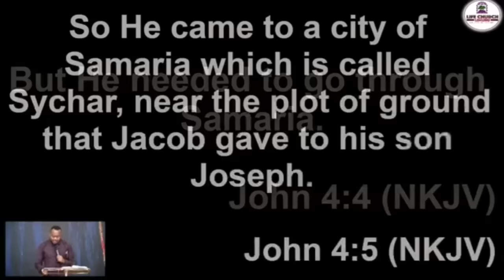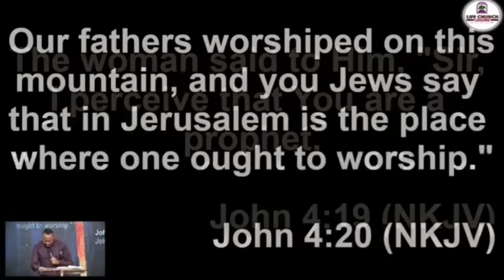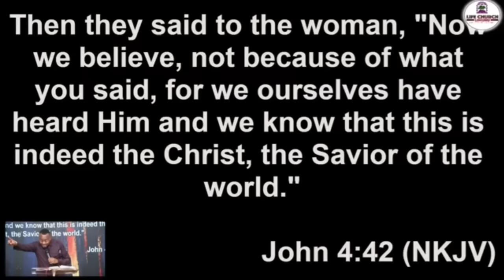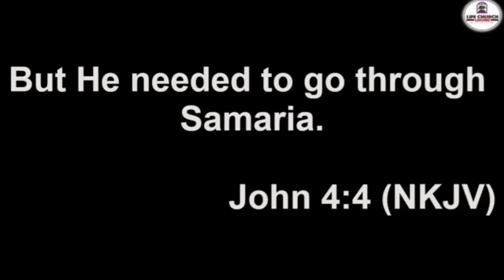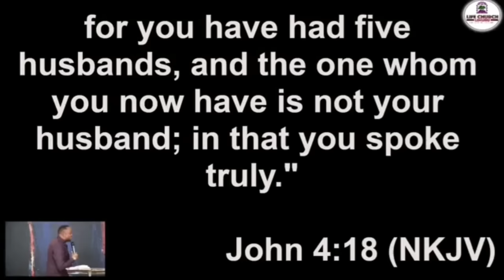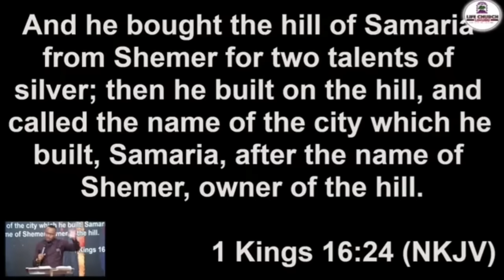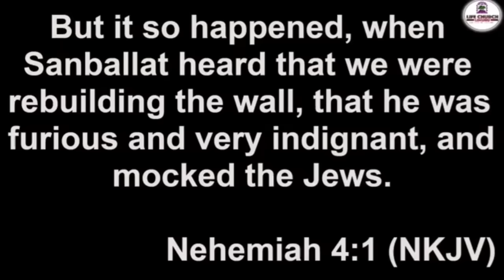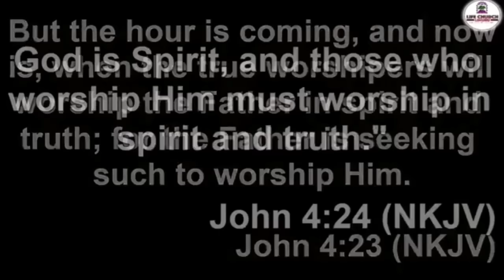WHEN YOU GET JESUS YOU GET ALL & YOU'LL NEVER BE THIRSTY AGAIN {John Chapter 4} by Pastor T Mwangi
In life struggle to get Jesus for this Jesus carries everything that any human being needs.
when you get him all that you need are interwoven in him
He is the way
the truth and the life. Get him & get everything
You may try to get some satisfaction from other means but surely you shall be thirsty again. when you get Jesus you are satisfied forever
 Like the woman on  the well she had five men before she met Jesus but when she got Jesus
 what she was looking into the man Jesus gave him the needful thing which is life fulfilling a spirit that brings out the rivers of life
 When you get Jesus it is in you you shall be a spring of living water hallelujah.

Hi dear views if you want to get in touch with the man of God, please follow this